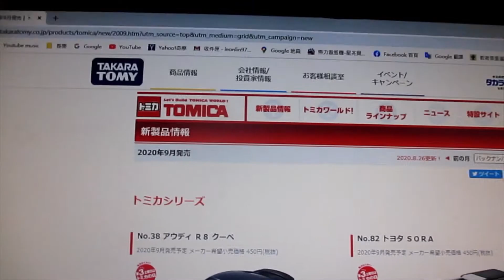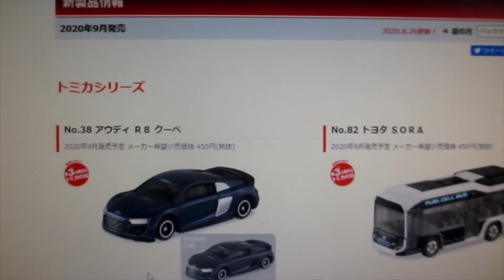tomica new cars express.(integrated)(2020 Sep.)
Title: Safety Net
Artist: Riot
Genre: Country & Folk
Mood: Happy
Length: 1:30